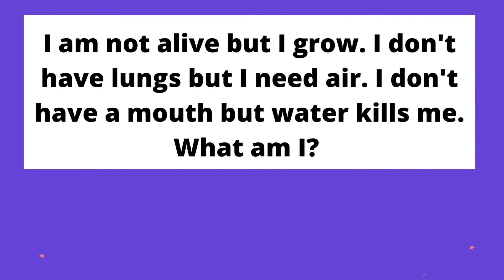WMTZ March 8